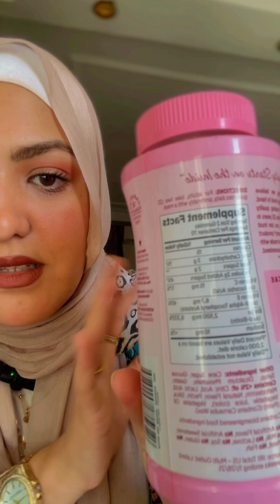Nature’s Bounty🌹افضل فيتامين لتطويل الشعر ووقف التساقط/فيتامين لتقويه الاظافر/ والبشره